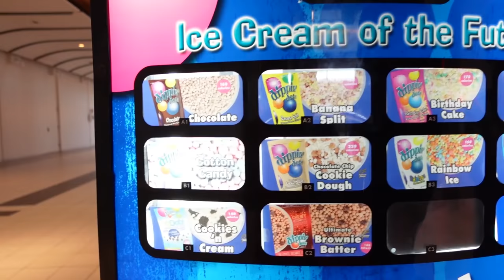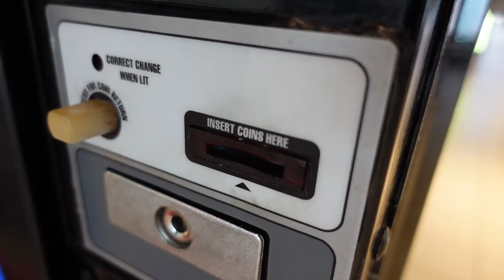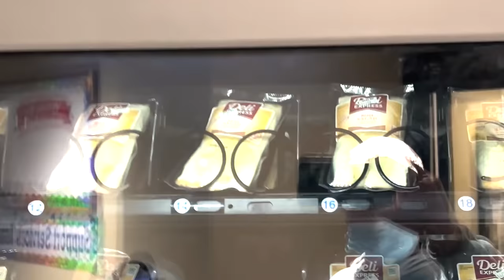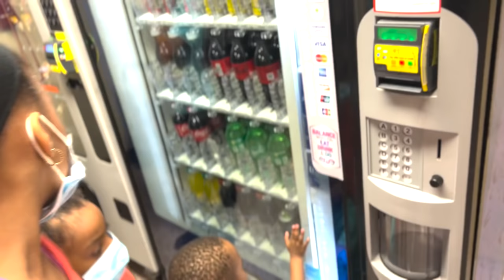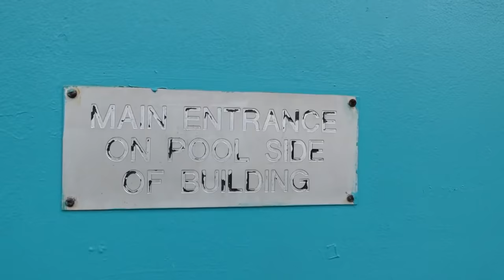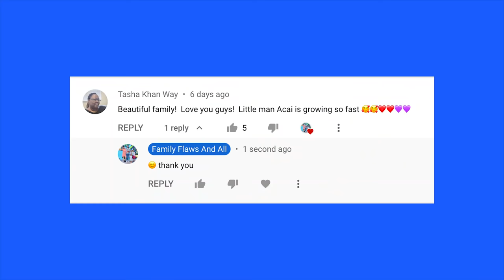Eating Only VENDING MACHINE FOOD For 24 Hours!!🤢